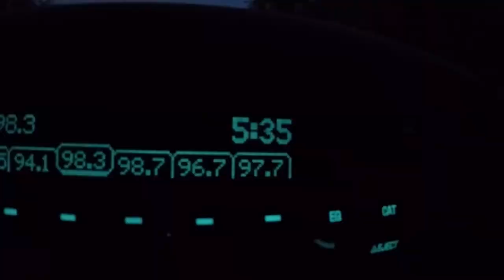Lake BASS Fishing - Frog, Worms, Chatterbait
Bass fishing at 2 different lakes in the same day. First lake we didn't do very well. Only landed one fish on a topwater frog. Had several blowups on the frog but only connected once. We took a mid day break and headed to the second lake in hopes of catching some fish. The second lake was tough as well. We managed to catch a few decent bass. I caught some on a Texas rigged worm and a Z-Man chatterbait. I also lost a few bass on the Texas rigged worm. We had the most success with worms. Josh caught some bass on worms too. The last fish I caught was on a black and blue Z-Man chatterbait. Even though we didn't catch a whole lot of fish we still had fun. Any time I get to go fishing I have fun whether I catch some or none at all. It's not called catching :)

"Many men go fishing all of their lives without knowing that it is not fish they are after" - Henry David Thoreau

it's NEVER the last cast

-Camera Accessory Starter Kit
-Camera Chest Mount
-Camera Head Mount
-Camera Charger with Battery
-Camera Tri-Pod
-Camera Storage
-Camera Micro SD Card
-My Computer
-Computer Lap Desk
-Computer Case
-Editing Headphones
-Video Editing Software